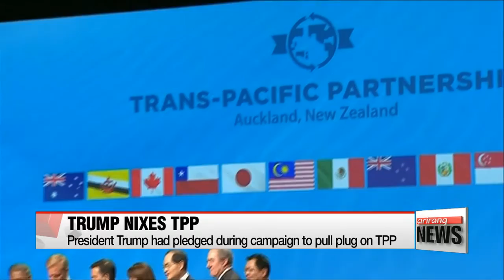Trump pulls U.S. out of TPP trade deal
트럼프 'TPP탈퇴' 행정명령 서명...한미FTA는?

  The Trump administration's first work week began with a flurry of executive orders,  including one to withdraw from the Trans-Pacific Partnership.
Kim Hye sung dissects the possible repercussions of this decision including how it could affect the Korea-U.S. free trade agreement.
  It was a campaign promise put into action.
On his first official work day, U.S. President Donald Trump signed an executive order to formally pull the United States out of the Trans-Pacific Partnership.

 1236
  We're going to stop the ridiculous trade deals that are taking everybody out of our country and taking companies out of our country. It's going to be reversed."

  On the campaign trail, Trump pilloried the twelve-nation trade pact negotiated under the Obama administration... as one that harms U.S. interests, saying that he would pull out of the deal in his first 100 days in office.

  "The TPP represents roughly 40-percent of world GDP. Countries like Japan and Australia, which tried to boost their relations with the U.S. will be hurt by Trump's decision. That's why the two countries' prime ministers said they will look for ways to save the pact after Trump's announcement. But Korea, which is not a party to the deal, will be affected very little."

Trump has said he will seek one-on-one trade deals that puts U.S. interests first, pledging to renegotiate NAFTA with Meicao and Canada and leading to concerns that he may also try to renegotiate the Korea-U.S. FTA which took effect in 2012.

    "During the campaign, Trump criticized the Korea-U.S. FTA as killing U.S. jobs and manufacturers. While it's too early to say whether Trump will drop the deal or renegotiate it, it could happen. And if he does scrap the FTA, it could cost Korea over 13 billion U.S. dollars in the next four years due to higher tariffs."

 Experts say the Korean government needs to watch the situation closely and come up with measures to deal with the many possible scenarios.